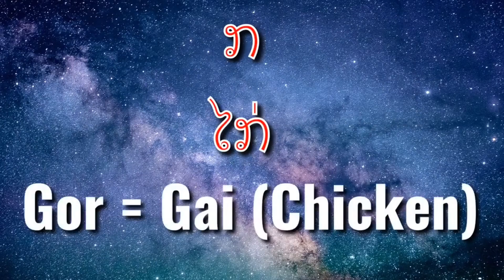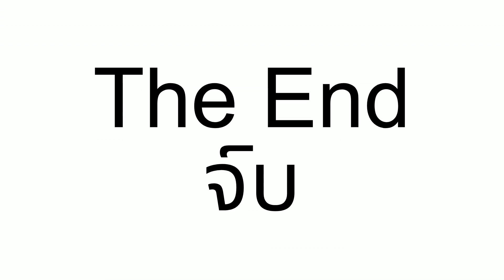Lao Alphabet Song